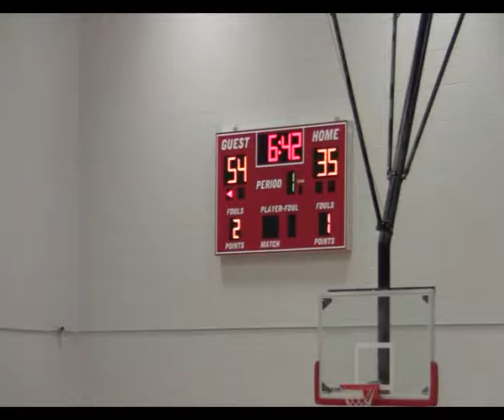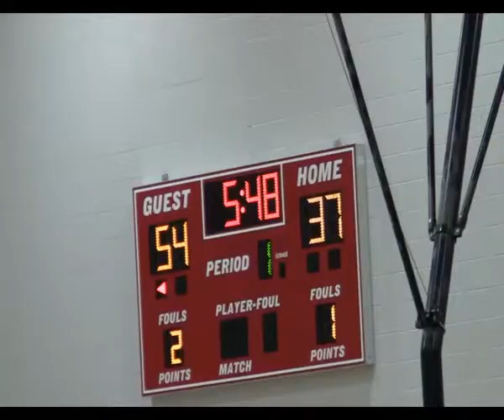EOTO Georgia Tipoff 03.23.13 Game#2(partial recording)